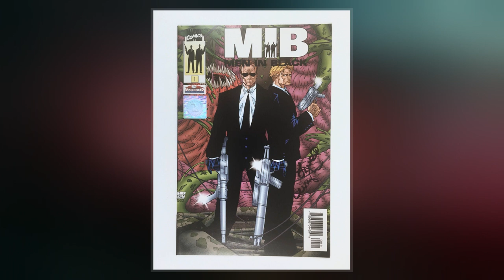The Men In Black (Comics)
The Men in Black is an American comic book created and written by Lowell Cunningham, illustrated by Sandy Carruthers, and originally published by Aircel Comics.  Aircel would later be bought out by Malibu Comics, which itself was bought out by Marvel Comics. Three issues were published in 1990, with another three the following year.  It was adapted into the  Men in Black, which was a critical and commercial success, leading to three sequels and various spin-offs, as well as a number of tie-in one-shot comics from Marvel. Cunningham had the idea for the comic once a friend of his introduced him to the concept of government "Men in black" upon seeing a black van riding the streets.